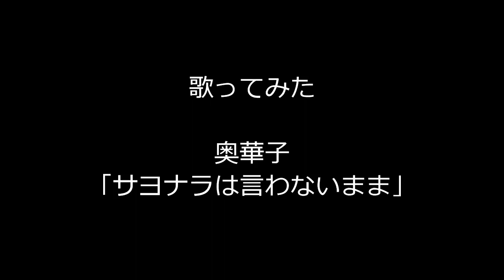【歌ってみた】奥華子「サヨナラは言わないまま」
歌唱力に自信はありませんが、心をこめて“私らしく”歌ってみました。

今回は奥華子さんの「サヨナラは言わないまま」を歌ってみました。

▼こちらの音源を使用させていただきました。